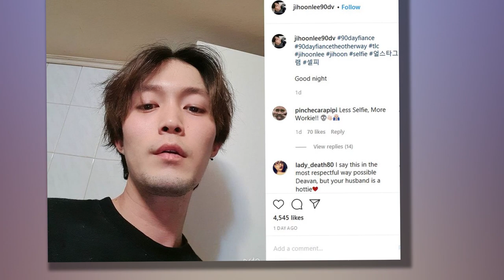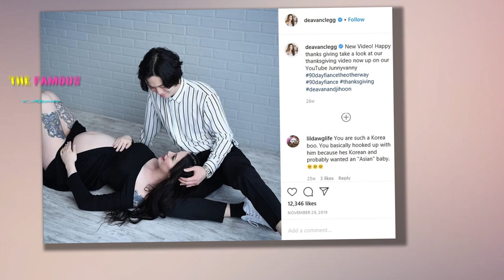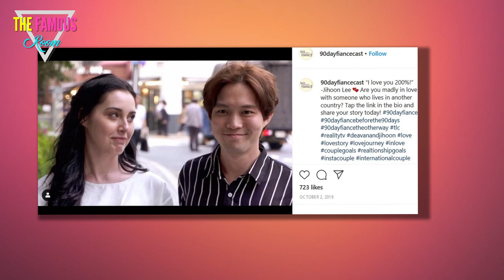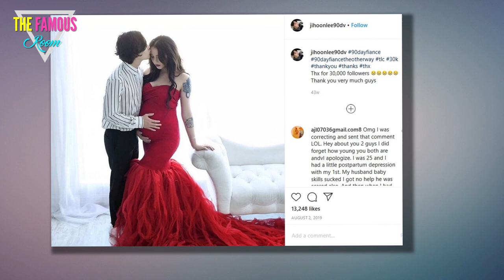What Big Secret Was Jihoon Keeping From Deavan? 90 Day Fiancé deavan and jihoon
On the second season of TLC’s 90 Day Fiancé: The Other Way, Jihoon Lee and Deavan Clegg are hoping to move in together permanently in South Korea, Jihoon’s home country. But it looks like their ongoing trust issues and financial problems could stand in the way of the newlyweds’ happiness.

23-year-old Deavan—previously a Utah-based single mom to an older daughter, Drascilla—and 29-year-old Jihoon conceived their son, Taeyang, the first night they met. After giving birth to Taeyang, Deavan moved to South Korea as soon as it was safe to fly. But, after finding out about Jihoon’s criminal past and massive debts, as well as his failure to secure a job or a place for them to stay with their children, Deavan hightailed it back home to the U.S.

On a recent episode of 90 Day Fiancé: The Other Way, Deavan planned to move back to Jihoon’s home country—provided that he finally stepped up and took responsibility for his family. But, just a few days before his wife’s arrival, Jihoon revealed to his friends that he wasn’t exactly as prepared as he’d claimed.

Jihoon told his friends he didn’t have a solid place for Deavan and the kids to stay
The day before Deavan’s arrival in his home country, Jihoon met up with his longtime friends, Woohyuk and Tae Hyun, to give them the scoop. Over dinner, they discussed his wife’s big move—and how Jihoon had, or hadn’t, prepared in advance.

“With Deavan arriving tomorrow, I feel very nervous,” Jihoon told 90 Day Fiancé producers. “Deavan gave me last chance. If I not prepare for everything, she’ll leave. But, I’m not give up our relationship.”

Still, Jihoon didn’t seem to have adhered to Deavan’s requests. When Jihoon’s friends asked where he planned on living with his wife, stepdaughter, and son, he admitted he didn’t have a place to stay mapped out after Deavan’s one-month rental.jihoon and deavan

“This is kind of embarrassing…The house that we are living together in, Deavan paid for the first month,” the 90 Day Fiancé star sheepishly told his friends. “She found it online and paid for it. That’s why she’s coming. Even though I didn’t get a house.”

Jihoon’s buddies also wanted to know how he planned to support his family. “What are you going to do about work? Can you provide for four people?” Woohyuk asked skeptically.

The 90 Day Fiancé star said he was working hard, but he was still barely making ends meet at this point. “I am doing deliveries,” he told his friends. “If I do mornings, afternoon, and overnight shifts, I’ll make three to four thousand dollars. So, it’s not enough.”deavan and jihoon

Jihoon told TLC producers that he lied to Deavan about having a steady, stable job. Instead, he only had a part-time job that paid by the hour. “I exaggerated to Deavan,” he confessed. “I don’t really have a real job. I have a side job doing deliveries. It goes by the hour, and it’s a part-time job. I lied to Deavan because if I have no money, Deavan’s not come to Korea.”

“I need to hurry and get a house,” Jihoon said nervously. “This time, my mother-in-law is coming.”
 90 day fiance the other way